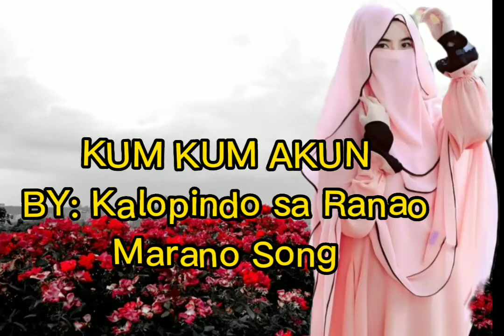KUM KUM AKUN BY: KALOPINDO SA RANAO / MARANAO SONG